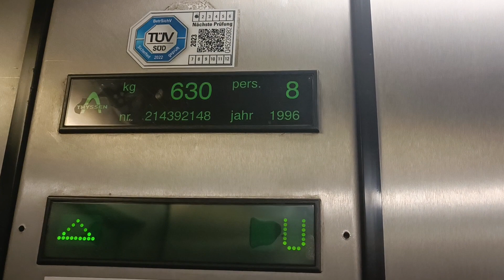Thyssenkrupp Lift Elevator Aufzug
New elevator videos come every 2 days at 4:00 p.m. Priority trips don't come that often because I don't want to disturb people. :-)

Neue Aufzug Videos kommen aller 2 Tage um 16:00 Uhr. Vorzugsfahrt kommt aber nicht so oft da ich nicht möchte das ich leute störe. :-)